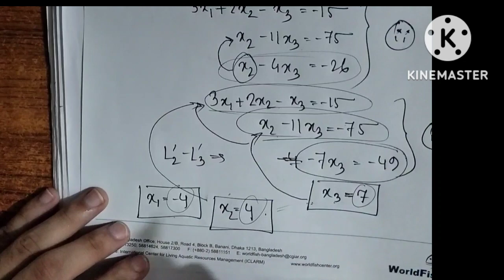System Of Linear Equation? What it is and How to solve these Equations? Explained in Bangla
Video Topics:
What is System of linear equation?
Consistent and Inconsistent
Homogenous and Non-homogenous
Echelon Form Math

Instructor: Emtiaz Masum
Video Edit + Thumbnail: Muammar Tazwar Asfi

Cse Jnu